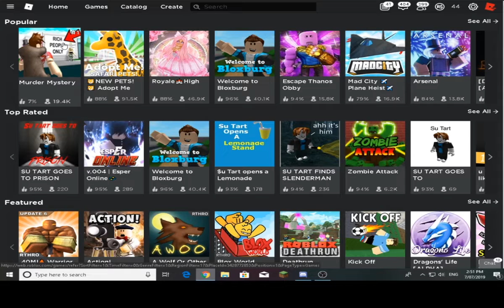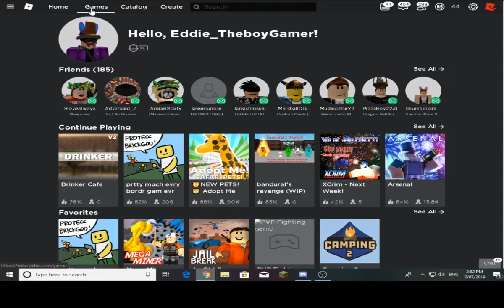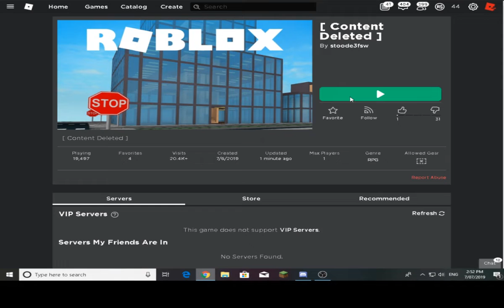DON'T FALL THIS ROBUX SCAM [READ DESCRIPTION]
Please don't
They will take the names of other games and use a stolen thumbnail
and the servers will only fit one player in them and most of the players will have no robux and they sometimes name the game
[ Content Deleted ]
To make admin's think their delated
I don't know if this will ever be able to be stopped.
I've seen them come back up a few times.
This game and all other scam games ask for your password which YOU NEED TO NEVER GIVE OUT, FREE ROBUX IS NOT REAL, YOU HAVE TO WORK FOR IT
THEY CAN BE DONE BY A TON OF PEOPLE.
PLEASE DO NOT SCAM ON ROBLOX